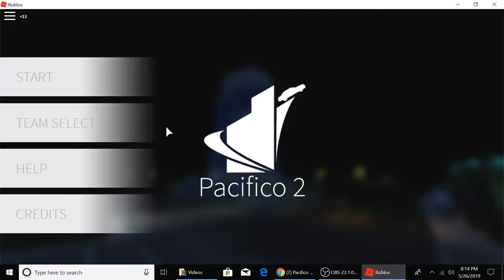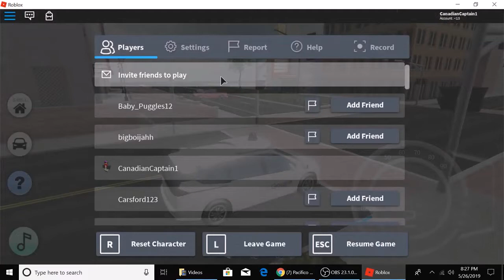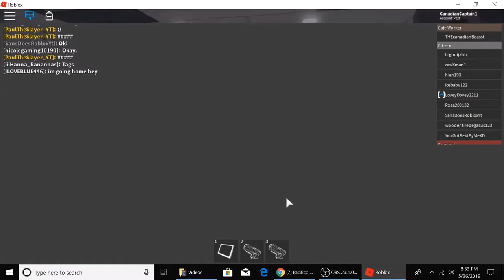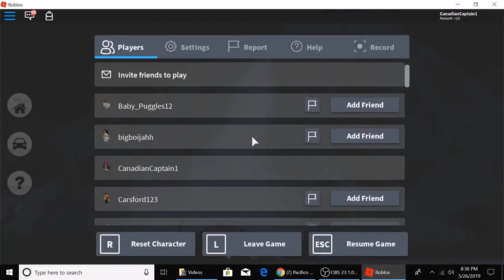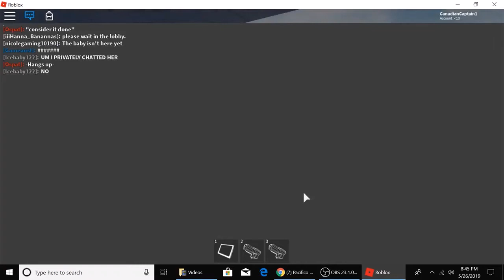Pacifico 2 Review